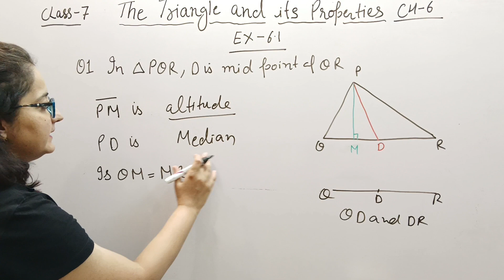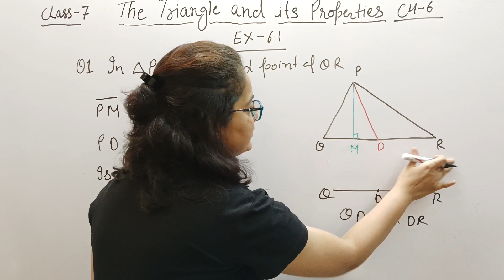Q-1 / Ex-6.1 / Triangle and it's Properties / Ch-6 / Class 7th / NCERT Maths